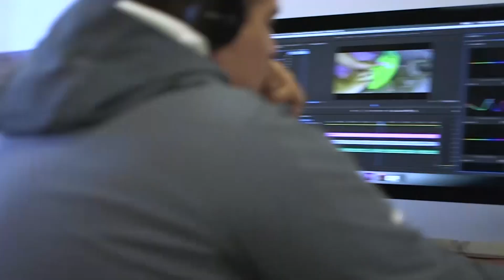SUMMIT VIEW 11/21/19